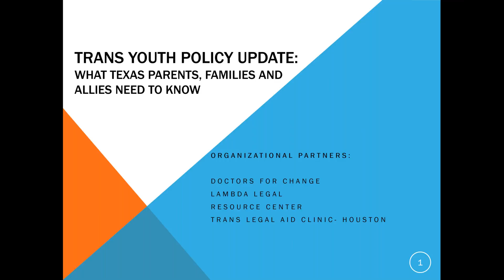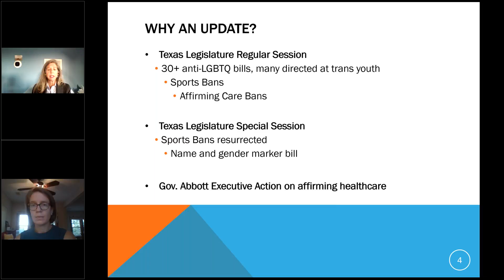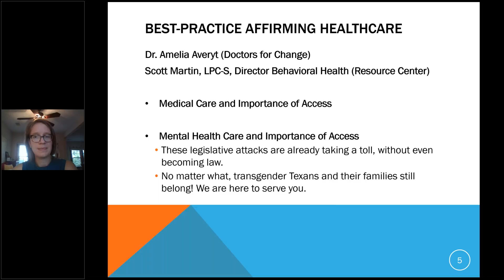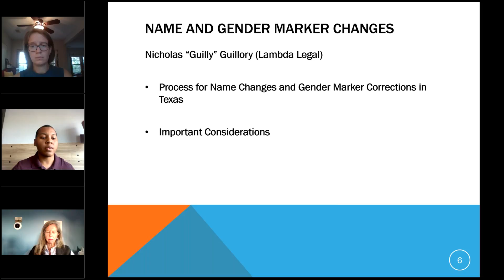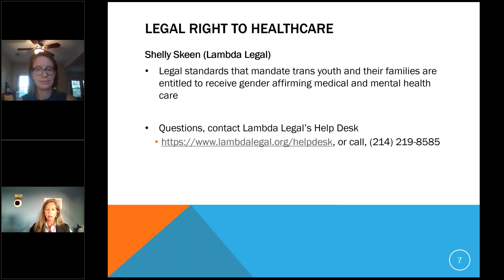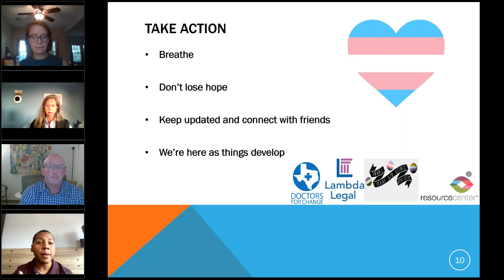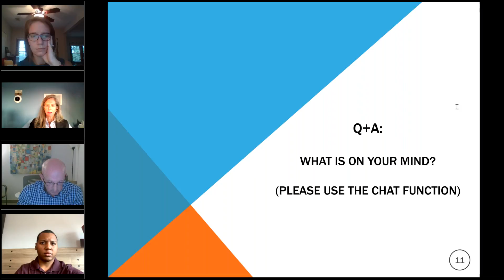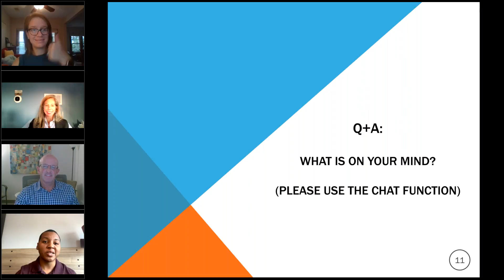What Parents & Families & Allies Need to Know about Best Practice Medical Care Bans for Trans Youth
TX Lege and what it means to the trans and non-binary communities

Once again the TX Lege put attacking trans and non-binary youth on the agenda and they didn’t stop after the Regular Session. A few anti-trans bills have also been filed for the current Special Session. Are you concerned about what is happening and looking for some answers? Join Doctors for Change and our partners to hear from experts on what is happening and what to expect. There will be time at the end for Q&A.

Coalition partners include:
Doctors for Change
Lambda Legal
Resource Center
Trans Legal Aid Clinic-Houston